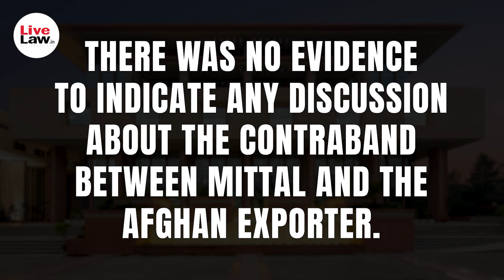102 Kg Heroin Recovery At Attari Check Post: Trader Granted Bail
Observing that prima facie he was used as an intermediary without knowledge of the smuggled contraband, the Delhi High Court has granted bail to the proprietor of Shree Balaji Trading Company in a case where 102.136 and 0.648 kgs of heroin were intercepted in a truck carrying licorice roots (Mulethi) from Afghanistan at the Attari border in Punjab's Amritsar last year.